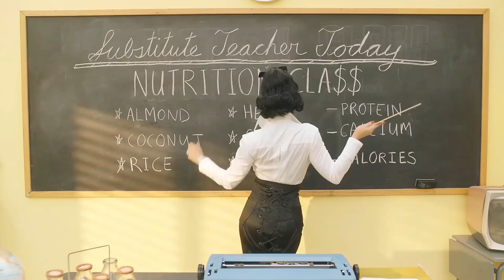Fergie Fap Reel 2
Fergilicious.